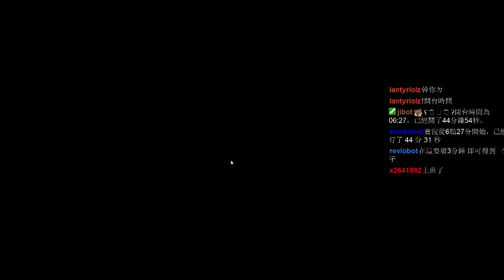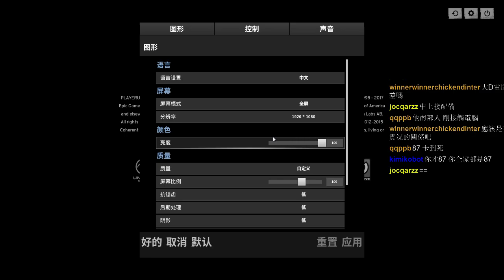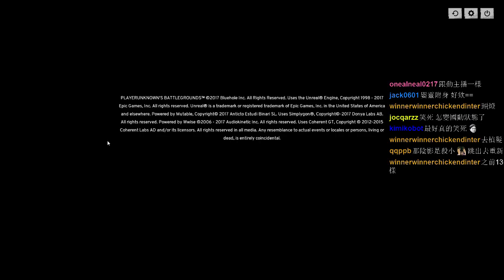6/9 今天特別想69 (Part 4)